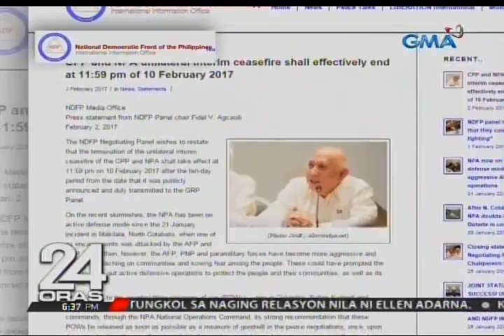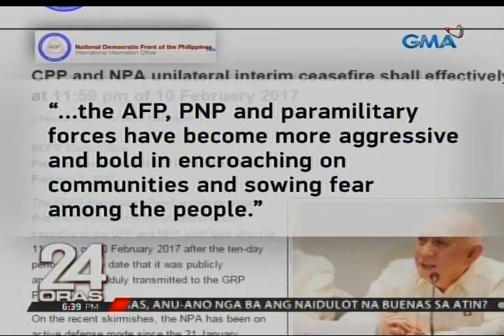6 sundalo, patay sa magkakahiwalay na pag-atake ng NPA